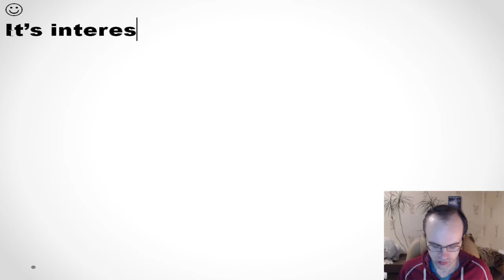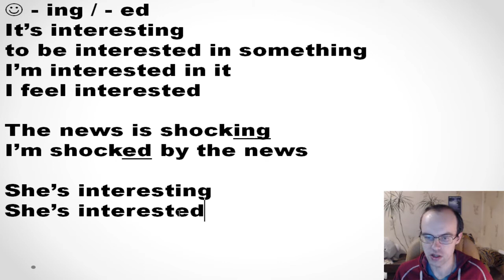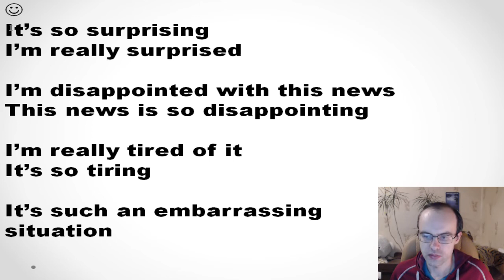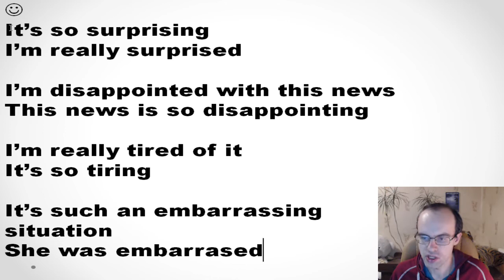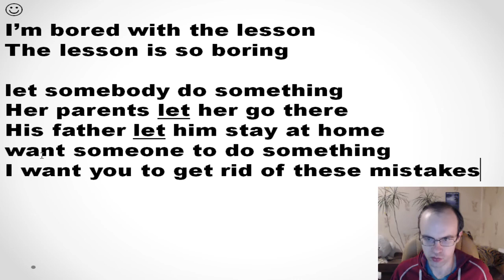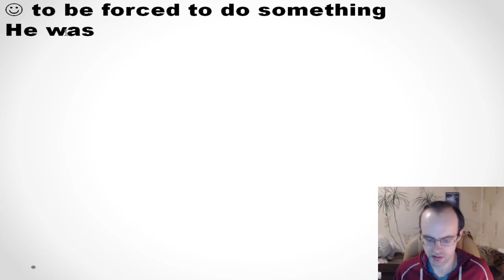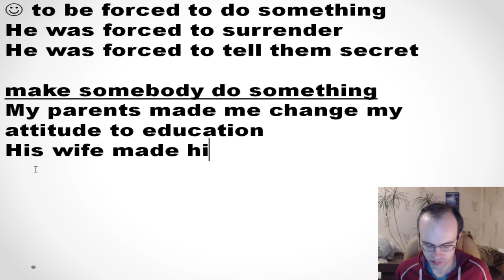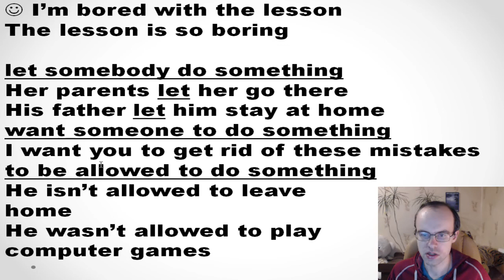ГРАММАТИКА АНГЛИЙСКОГО ЯЗЫКА С НУЛЯ УРОК 184 АНГЛИЙСКИЙ ЯЗЫК ДЛЯ СРЕДНЕГО УРОВНЯ